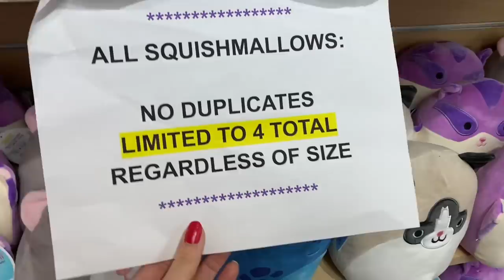CHRISTMAS SQUISHMALLOW HUNTING *VERY INTENSE*